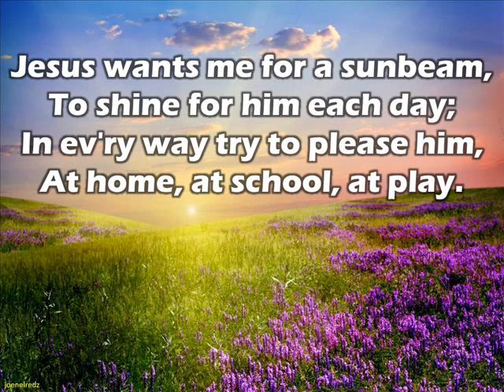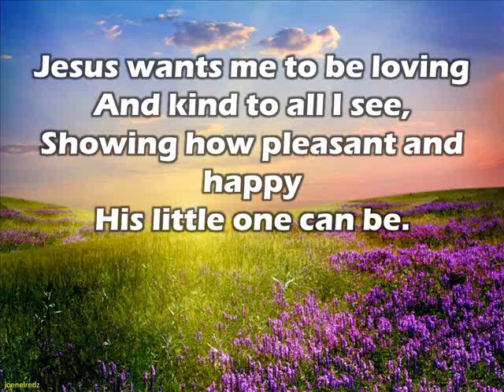Jesus wants me for a sunbeam